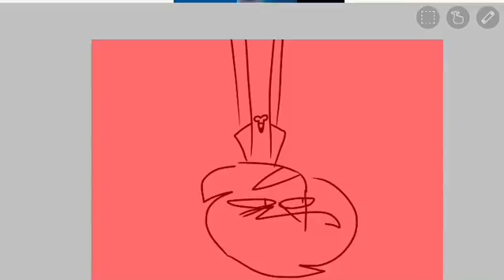TRNDSTTR | the pack (shitpost??)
Audio from the Instagram
I can't give a link aaaaa
If you want the audio go search @itz_robie_ on ig